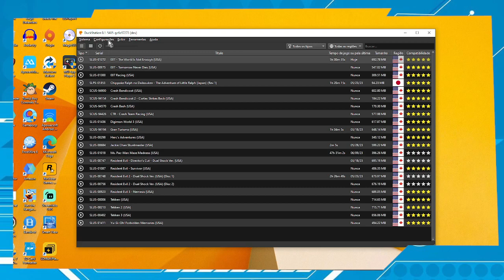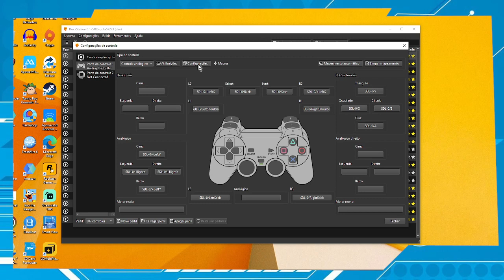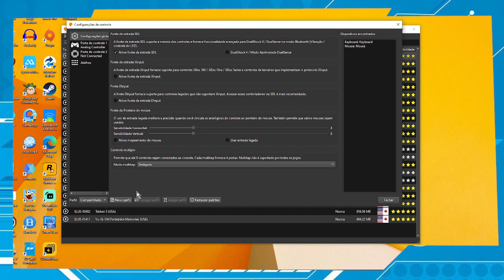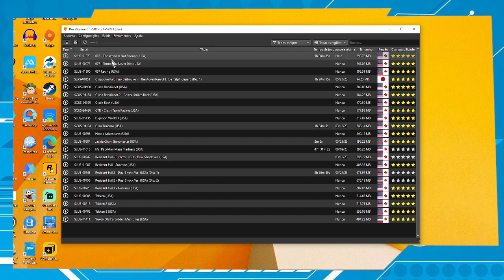Duckstation Você precisa saber disso URGENTE ao jogar FPS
Neste video eu mostro como aumentar a precisão da mira em jogos de FPS (first person shooter, ou jogos de tiro em primeira pessoa para quem preferir). Geralmente os jogos do Playstation 1 tinha uma mira, no modo sniper, horrível. Porém há uma configuração no emulador Duckstation que pode melhorar a jogabilidade deste gênero de jogos. E neste video a gente vai ver como fazer isso